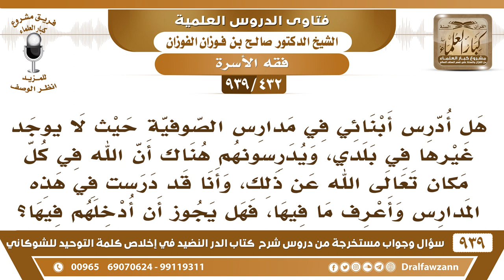[432 -939] لا يوجد في بلدي مدارس غير مدارس الصوفية، فهل أدرس أبنائي فيها، أم بماذا تنصحون؟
-[432 -939] السؤال: هل أدرس أبنائي في مدارس الصوفية حيث لا يوجد غيرها في بلدي، ويدرسونهم هناك أن الله في كل مكان تعالى الله عن ذلك، وأنا قد درست في هذه المدارس وأعرف ما فيها، فهل يجوز أن أدخلهم فيها ؟
الجواب: لا ما يجوز لك تدخله في مدارس الشرك والبدع والعقائد الفاسدة درَّسه أنت ما تعرف درَّسه ما تعرف ويكفيه هذا وإن كان البلد فيه من المسلمين جماعة لو فتحتم مدرسة خاصة بكم بأولادكم فهذا هو الواجب عليكم.
للاشتراك في قناة الشيخ صالح الفوزان

للاستفسار والإقتراحات والدعم
رئيس الفريق
لمشروع كبار العلماء